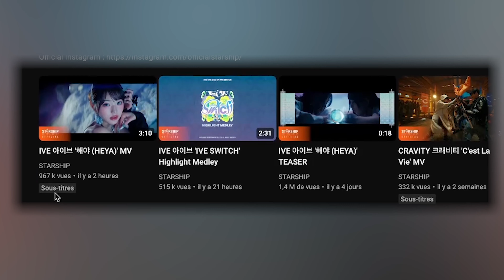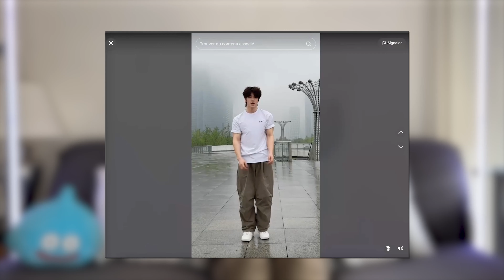해야 'HEEYYAAA' C'EST PAS MAL ! IVE 아이브 [MV REACTION FR]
Retour des réactions ouiii ! Qu'est ce qu'on pense de ce comeback ?
J'espère que ça vous a plu ! Et désolé pour les petits problèmes de sonnnn

Video edited by Me on Adobe Premiere Pro
Filmed with my Iphone 13 pro